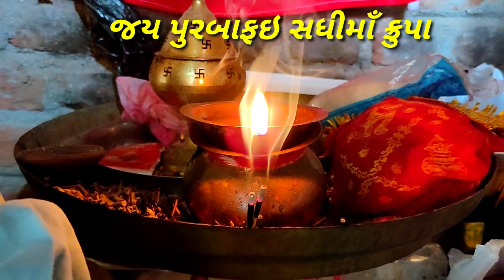જય પુરબાફઇ સધીમાં અવસર ની તૈયારી//SB HINDUSTANI VLOGS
Singer:-Vikramsinh Vamaiya